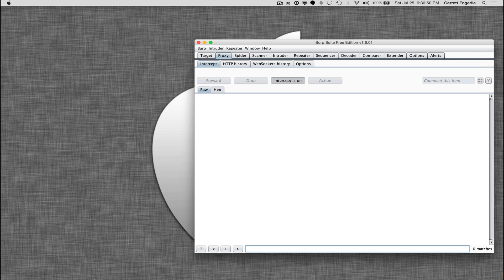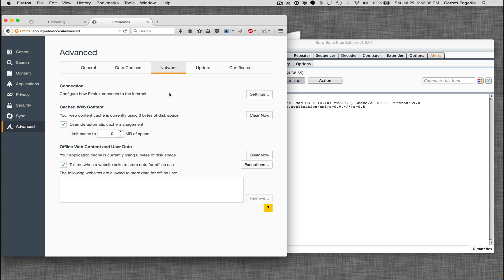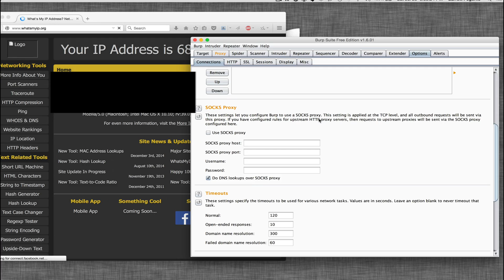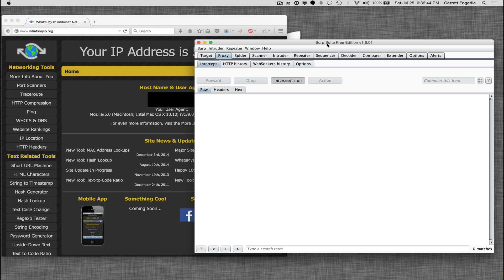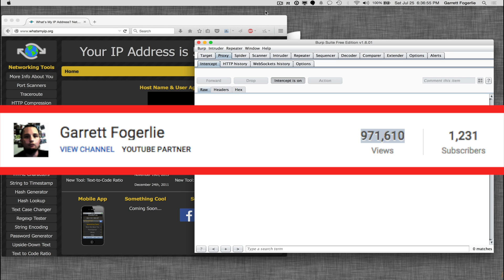How to Use Burp Suite over the Tor Network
How to use the proxy intercept in Burp Suite and tunnel the data through the Tor network. Burp Suite is a great cyber security tool for penetration testers and hackers and having it send everything through a Tor proxy just makes it that much better!

I have videos that show how to setup Tor as a proxy with Windows and Unix (OS X, Linux, BSD, etc.) systems, and Burp Suite runs on all of these systems, and is installed on Kali by default.